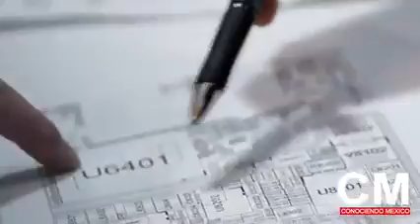Nueva Oleada de inversiones de Empresas Coreanas se aproxima en México 🇲🇽